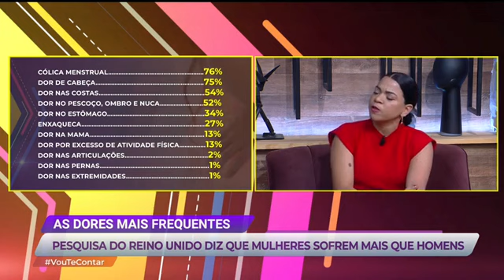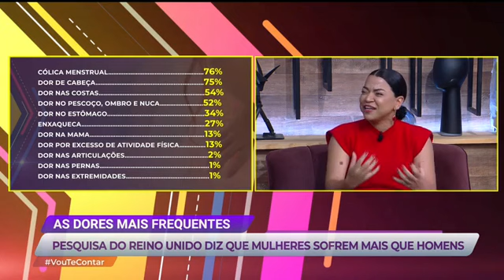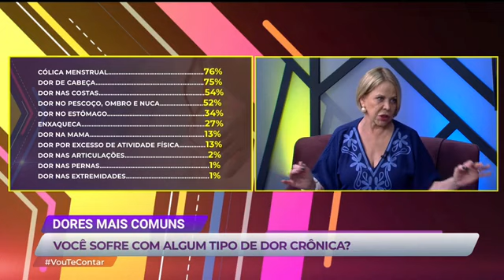MULHERES SOFREM MAIS DE DOR CRÔNICA! ENTENDA O PORQUÊ